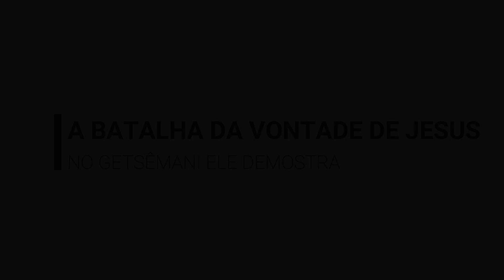BATALHA DO GETSÊMANI